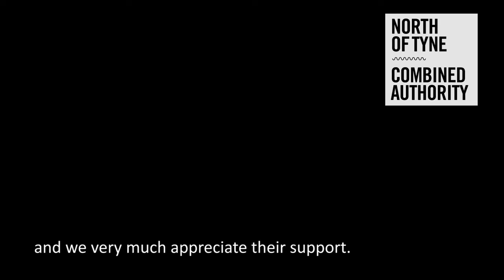John McCorry makes an appeal for the Newcastle West End Food Bank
Data scientists are helping a Newcastle charity find better ways to feed the hungry, thanks to new investment by the North of Tyne Combined Authority.

In partnership with Newcastle University, the North of Tyne Combined Authority (NTCA) paid for scientists from the National Innovation Centre for Data (NICD) to work with Newcastle West End Foodbank to discover exactly who was using the foodbank, where they were from, and what was their need.

The information gathered could revolutionise the way the foodbank and other organisations in Newcastle, North Tyneside and Northumberland deliver services and plan for the future.

“This is about using big data to help a small organisation help a lot of people,” Mayor Driscoll said.